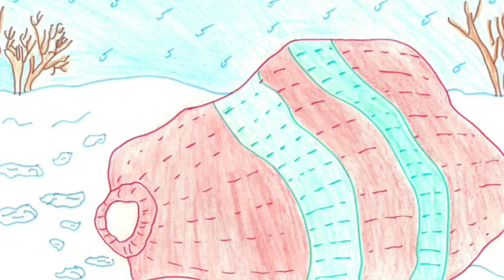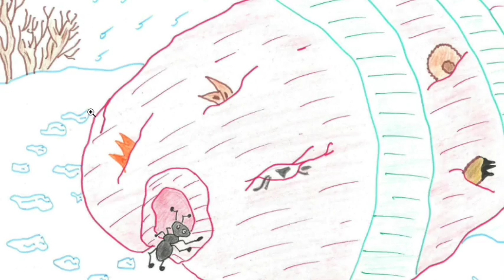Una tarde de invierno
Una tarde fría de invierno una manopla queda perdida en el bosque abandonada en la carrera por su propietario. Rápidamente servirá de refugio contra el frío para más de uno...